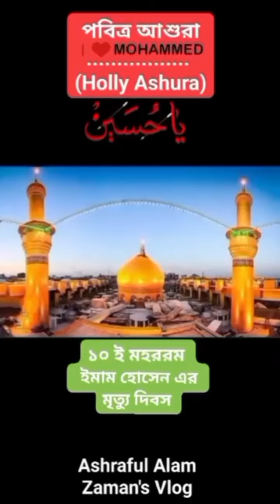আশুরা: ১০ই মহররম